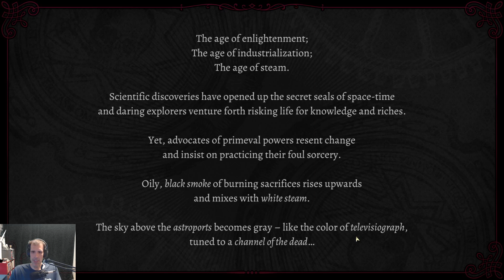Steam Cleaning - Words of Yendor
With a bit more polish and presentation this collection of various word based mini-games wrapped in a rogue like would really be something more than the sum of it's parts.